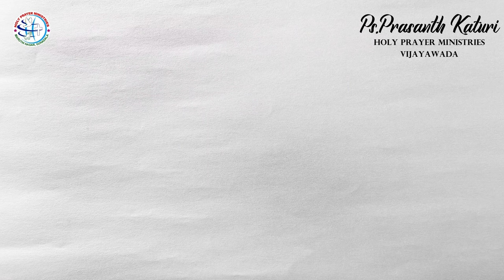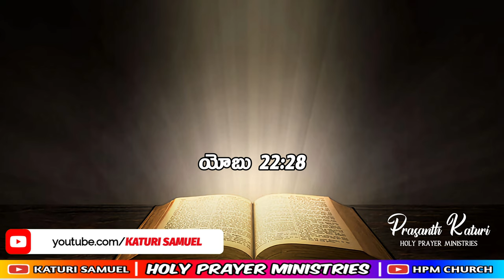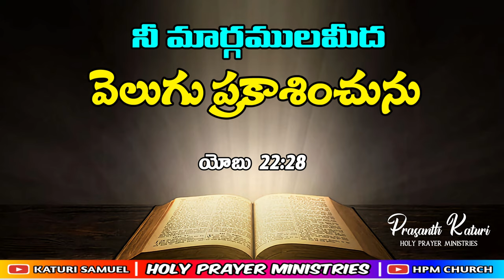Today's promise 13.08.2023 || KATURI SAMUEL